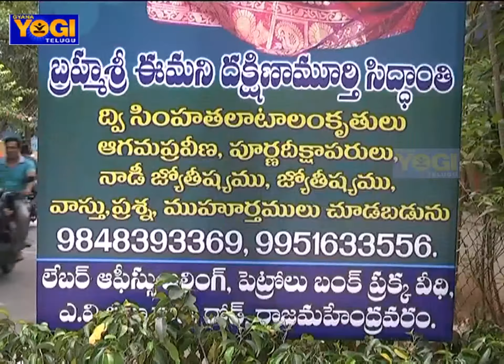Dasara Special | (23-9-17) | బ్రహ్మశ్రీ ఈమని దక్షిణామూర్తి సిద్ధాంతి | Gyana Yogi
Dasara Special | (23-9-17) | బ్రహ్మశ్రీ ఈమని దక్షిణామూర్తి సిద్ధాంతి